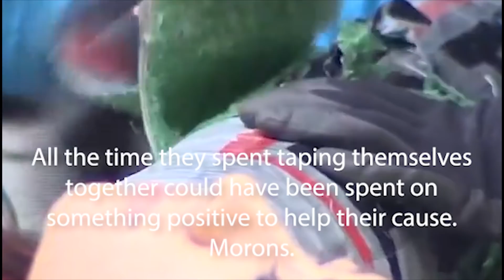Snowflakes Tie Themselves Together to Block Traffic